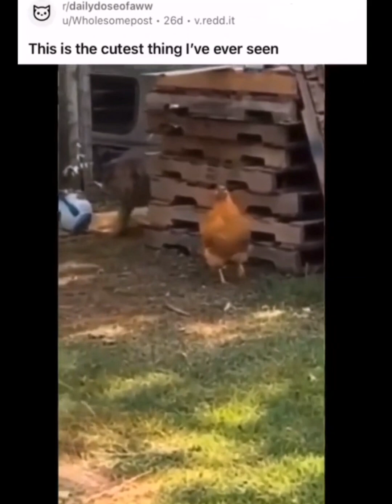Cute animals and funny reactions #4